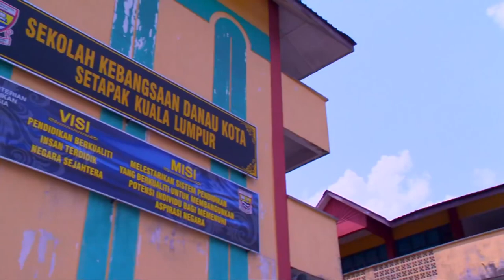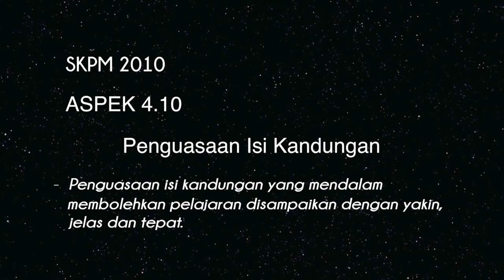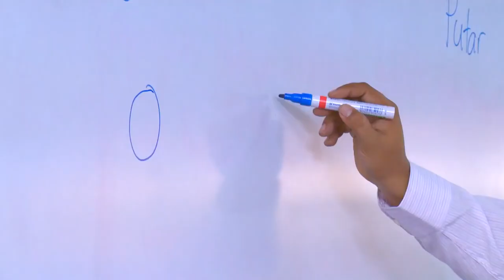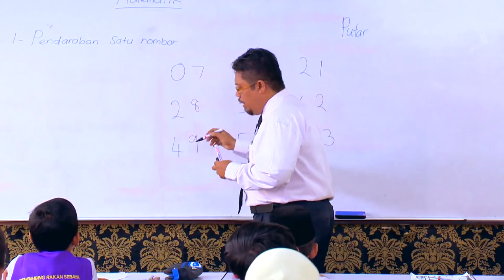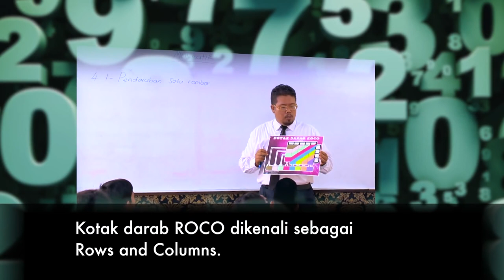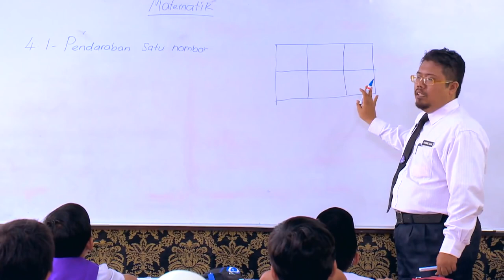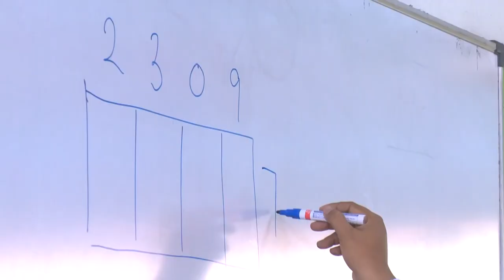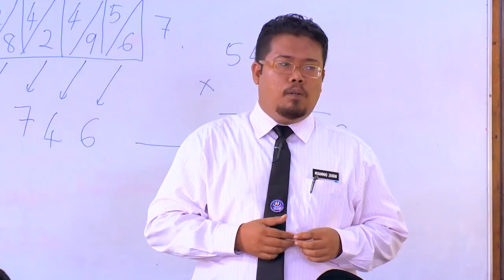e GURU MATEMATIK Tahun 4 Olahan Darab